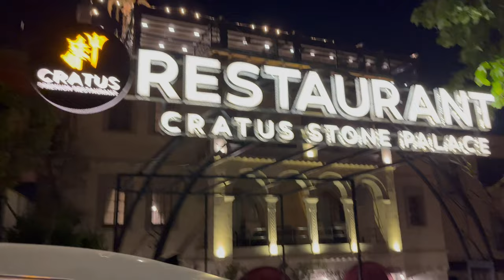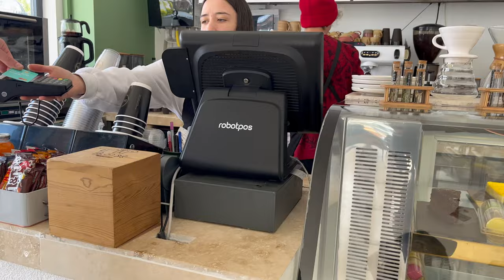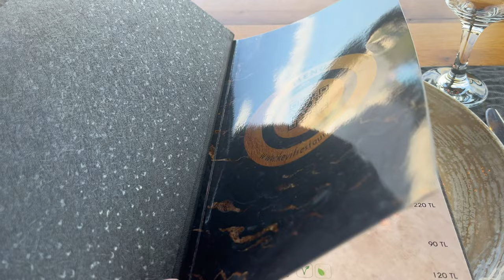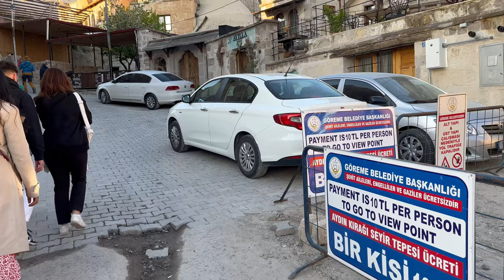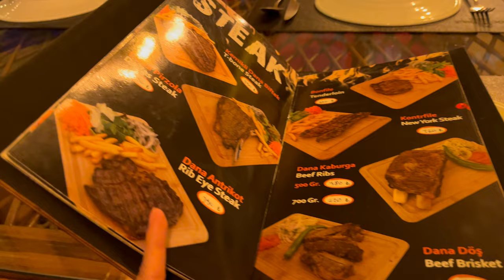Turkey Travel Vlog '23 - Cappadocia Day 3-5 | Hot Air Balloon | ATV | Haircut in a barber shop?!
Cappadocia feels so different compared to the other places that I visited in Turkey. I was lucky enough to get on the hot air balloon ride and the view was magnificent. It was definitely worth not pushing the snooze button.

On connectivity, I purchased eSIM from this app called Airalo, the coverage was good throughout the whole trip. Click on the link below to sign up and type in “ALYSSA8658” to get US$3 off from your first purchase. Applicable to any countries’ eSIM.

Places visited:-
Naif Hotel
ATV ride
Love Valley
Cractus Premium Restaurant
Butterfly Balloons
DailyDose
Barber's Club
Keyif
Wood Fire BBQ